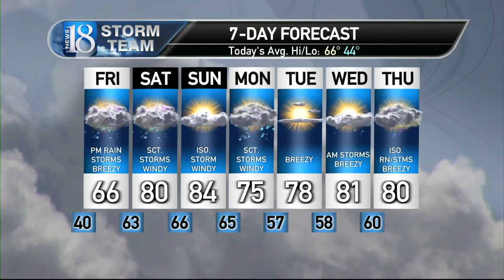April 26, Friday Midday Weather Forecast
Rain expected for this afternoon with a warm weekend ahead